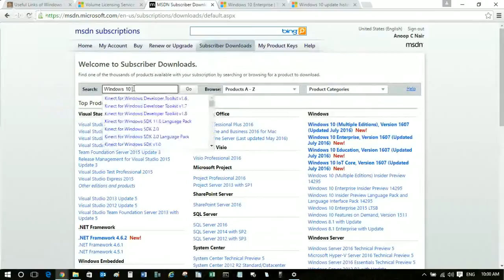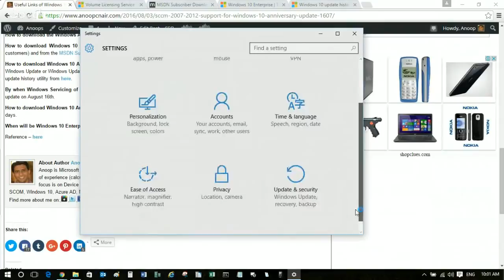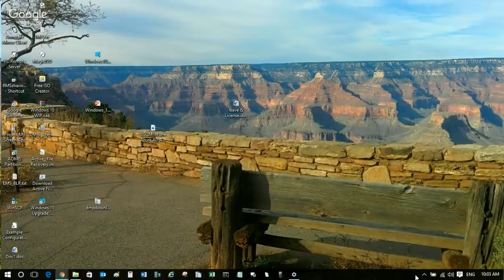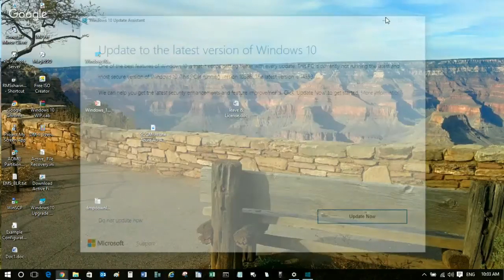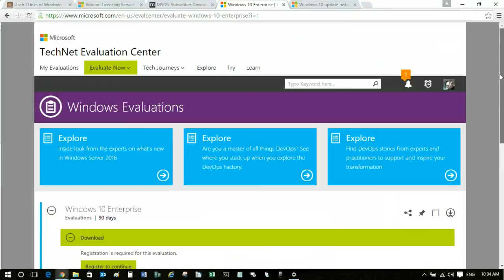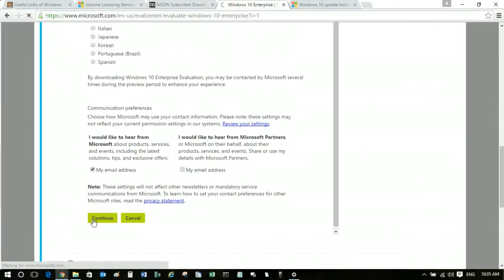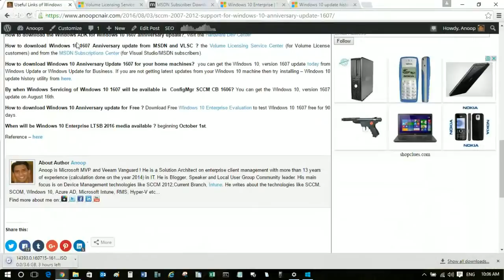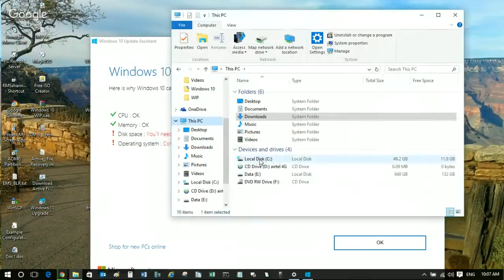How to download Latest Version of Windows 10 ISO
This is a quick post and Video about "How to Download the Latest Version of Windows 10 1607 ISO". There are three methods to download Windows 10 anniversary update (1607).  More details and Links are available in